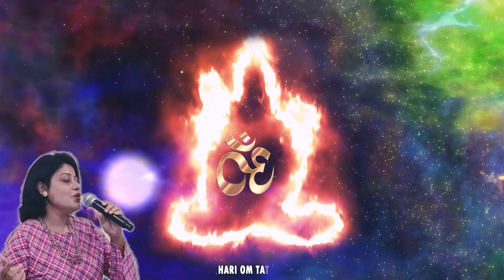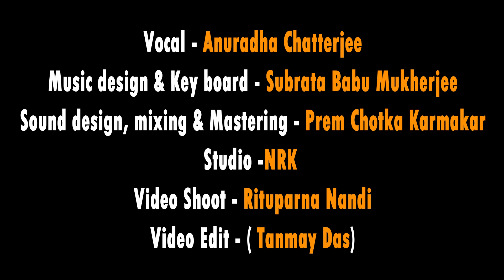Moola Mantra || Vedic Sanskrit chant || The extremely powerful Hymn || Anuradha Chatterjee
"Moola Mantra "

In this video, we are delighted to share with you extremely powerful MOOLA MANTRA.

Om Sat-Chit-Ananda Parabrahma
Purushothama Paramatma
Sri Bhagavathi Sametha
Sri Bhagavathe Namaha

ॐ सत्चितानान्दा परब्रम्ह पुरषोत्तम परमात्मा श्री भगवती समेत श्री भगवते नमः

Whenever you chant this Vedic Sanskrit Mantra, even without knowing the meaning of it, that itself carries power. But when you know the meaning and chant it with feeling in your heart, then the energy will flow a million times more powerfully. It is therefore important to know the meaning of the Moola Mantra when you use it.

This Mantra is like calling a name. Just like when you call a person he comes and makes you feel his presence, in the same manner when you chant this mantra the Supreme Energy manifests everywhere around you. As the Universe is omnipresent, this Supreme Energy can manifest anywhere and anytime. It is also very important to know that invocation of the Moola Mantra with deep humility, respect and with great necessity makes the Divine Presence stronger.

We hope you enjoy this video and find it beneficial for your spiritual practice.